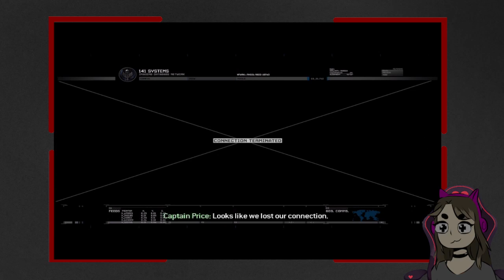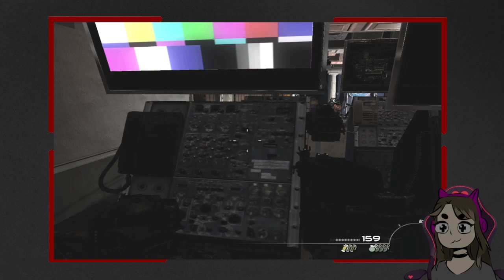Frost & Fire || Modern Warfare 2 (Part 3)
The only one who cares less about danger close than Sheperd is me~